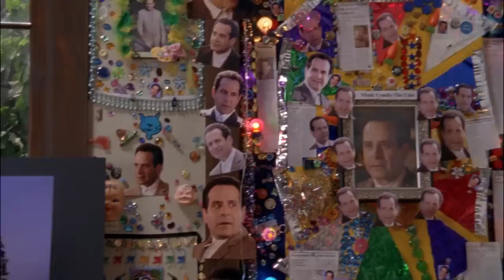Monk's Biggest Fan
Marci Maven, the biggest fan of Monk, is in trouble and believes that he is the only one who can help her. After he refuses to see her, she buys time with him at a bachelor auction.

From Season 6 Episode 1 'Mr. Monk And His Biggest Fan': When a deceased dog is accused of murder, Monk finds himself in the employ of his biggest fan, Marci Maven, who bought 6 hours with him at a bachelor auction.